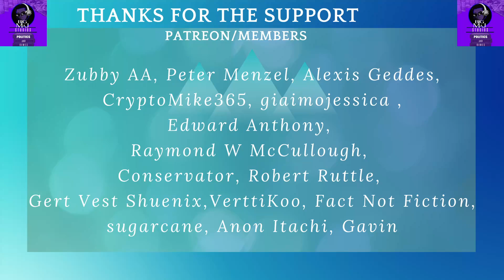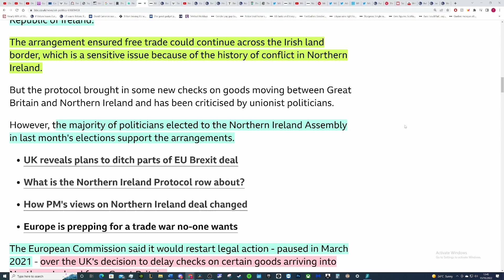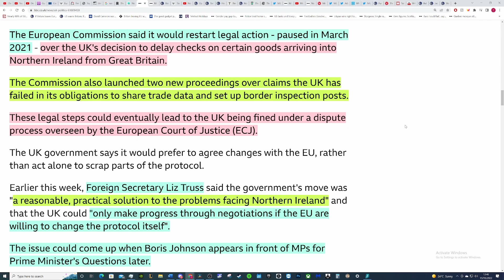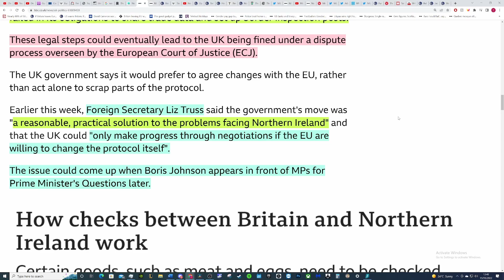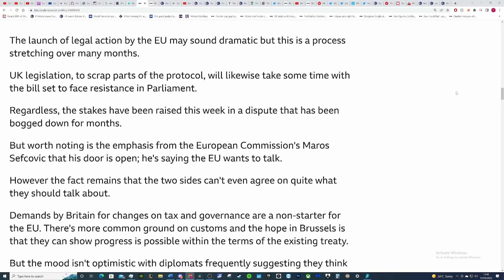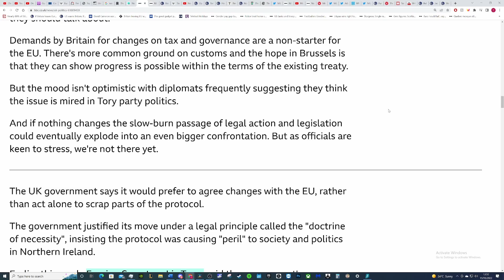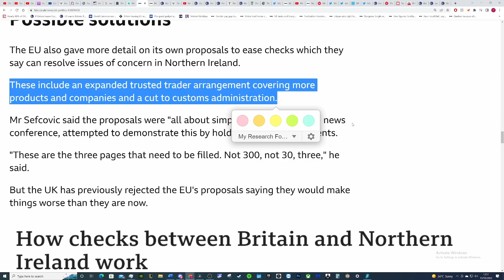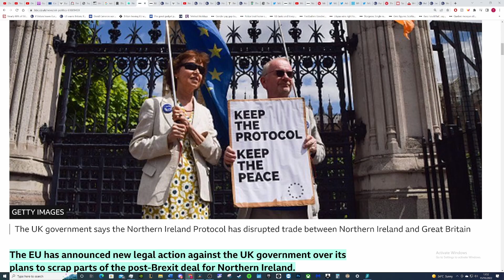Brexit. The EU begins new legal action against the UK.